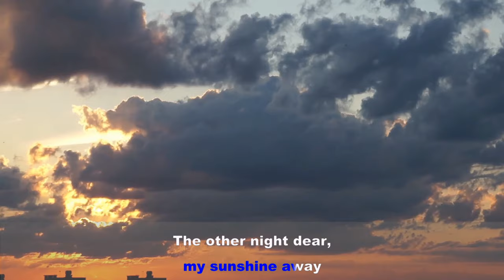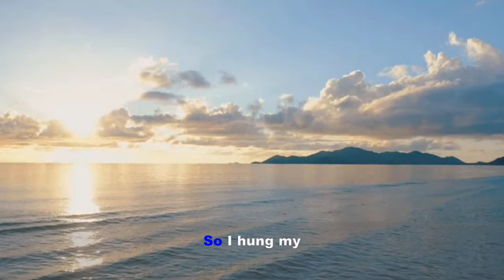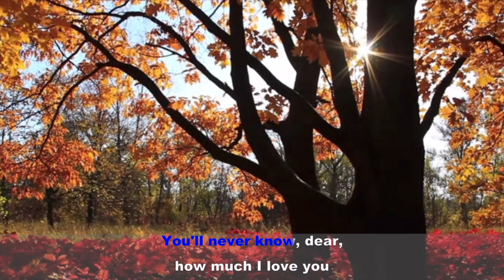YOU ARE MY SUNSHINE Karaoke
Karaoke of the song YOU ARE MY SUNSHINE. Best for little kids learning the lyrics of You Are My Sunshine song for the first time. Great way to keep everyone entertained and united through music.

Use this lyric video of the You Are My Sunshine song for fun singing time with children. Have fun learning the You Are My Sunshine lyrics that is specially made for kids! Go with the beat of the You Are My Sunshine song! Great way to keep everyone in the family, kids and parents alike entertained and united through music. Indeed, a child who sings is a happy child! Also, a family that sings together is a happy family!

You are my sunshine lyrics – Lullaby

When skies are grey
You’ll never know, dear

And be there for you
I’ll protect you from harm’s way
‘Cause I adore you
You’re my dream come true
You’re my beautiful sunshine

STAR Kids Music shares to the world animated videos for kids to easily learn and master songs. We rejoice in the thought that kids discover uplifting and educational songs in entertaining and engaging ways! Music Education for kids is essential in their early development. We concur as a famous Musician wholeheartedly believed: "Music can change the world!".